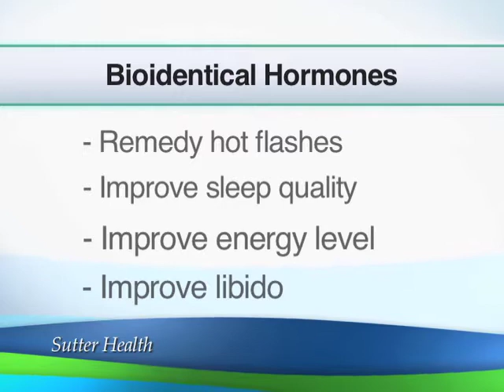What You Should Know About Bioidentical Hormones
Are natural hormones safer?